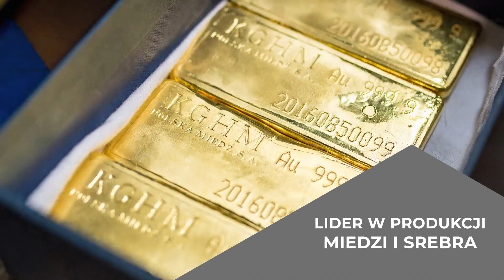MerhabaLubin | Siła 10 i kolejny trening na boisku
Zapraszamy do obejrzenia kolejnego odcinka vloga z Turcji. Jak wyglądały dzisiejsze treningi podopiecznych Waldemara Fornalika? Przekonajcie się sami.